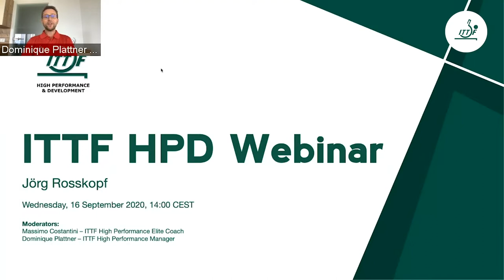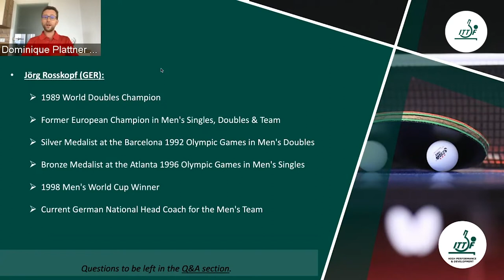ITTF High Performance & Development Webinar 20 - Jörg Rosskopf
Up next, we have "Para Table Tennis Integration in Member Associations".

The guest of this webinar was:

1) Jörg Rosskopf (GER):​
​- 1989 World Doubles Champion​​
- Former European Champion in Men's Singles, Doubles & Team​
- Silver Medalist at the Barcelona 1992 Olympic Games in Men's Doubles​
- Bronze Medalist at the Atlanta 1996 Olympic Games in Men's Singles​
- 1998 Men's World Cup Winner​
- Current German National Head Coach for the Men's Team​